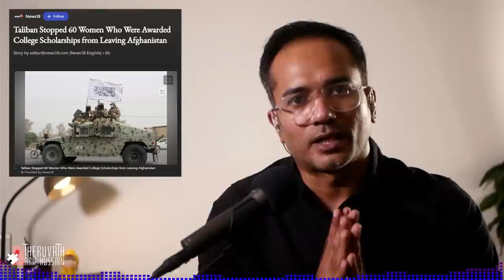കൂടുതൽ മുസ്ലിങ്ങൾ ഭീകരവാദികൾ ആകും... | Arif Hussain Theruvath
സാധാരണ പറയാറുള്ളത് പട്ടിണിയും പരിവട്ടവും ഒക്കെ ആണ് ഭീകരവാദികൾക്ക് ജന്മം നൽകുന്നത് എന്നാണു... എന്നാൽ ഇസ്ലാമിൽ കാര്യം അങ്ങനെ അല്ല...

മൂന്നു നേരം സുഭിക്ഷമായി ഉണ്ടുറങ്ങുന്ന മുസ്ലിമിനെ പിടിച്ച് സാകിർനായികിന്റെ പ്രസംഗം നാലുനേരം കേൾപ്പിച്ചാൽ മാത്രം മതി...

അവൻ ഒരു ഒത്ത ഭീകരവാദി ആയി മാറാൻ...!

ഇന്ത്യയിലെ പൂനെയിൽ ഭീകരവാദ ബന്ധം പുറത്തായി അറസ്റ്റിലായ കൂടിയ ഇനം ഡോക്ടർക്ക് ശേഷം, ഇപ്പോൾ വന്നിരിക്കുന്ന വാർത്ത മറ്റൊരു ഡോക്ടർ അമേരിക്കയിൽ അറസ്റ്റിലായതാണ്... ശിക്ഷിക്കപ്പെടുകയും ചെയ്തിരിക്കുന്നു..

ഇത് സൂചിപ്പിക്കുന്നത്...

മുസ്ലിങ്ങളിലെ പട്ടിണി മാറിയാൽ...

അവരിൽ കൃത്യമായ ആധുനിക മൂല്യങ്ങൾ നൽകുന്നത് കുറഞ്ഞു പോയാൽ...
മതം തലയിൽ കയറുവാനും...

ഭീകരവാദി ആകാനുമുള്ള സാധ്യത ഏറെയാണ്...

31/08/2023
മുന്നോട്ടുള്ള യാത്രയിൽ നിങ്ങളുടെ പങ്കാളിത്തം ആഗ്രഹിക്കുന്നു...